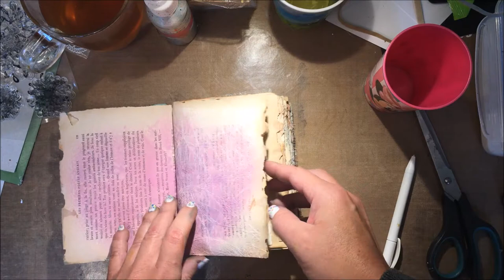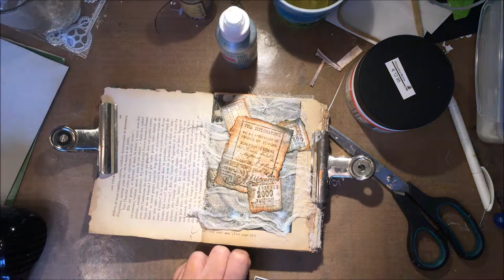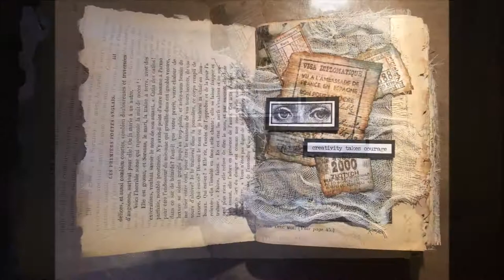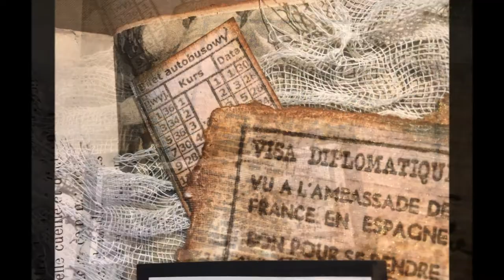Creativity takes Courage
This art Journal page is made in a junk journal I made at a workshop of France Papillon. I made this page with lost of stamps from Lost Coast design.
Deze art Journal pagina is gemaakt in een junk journal die ik gemaakt het bij een workshop van France papillon. De pagina is verder gemaakt met heel veel stempels van lost Coast design.
Gemaakt door Kirsten van Miltenburg